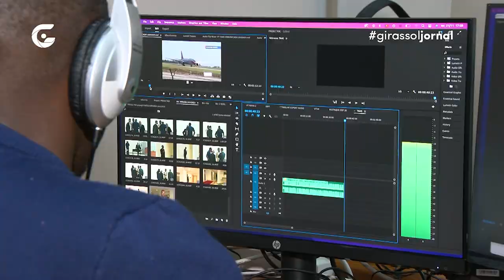O mundo celebrou o dia mundial da televisão - Girassol Jornal